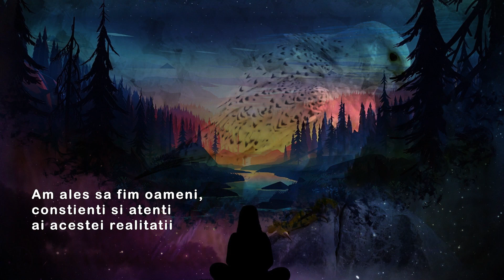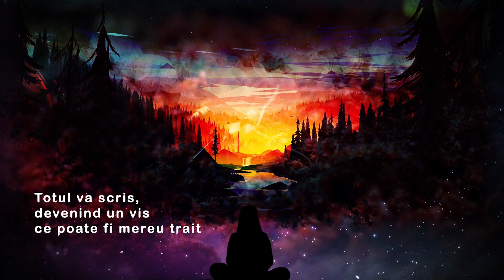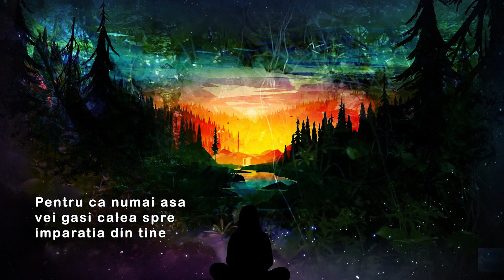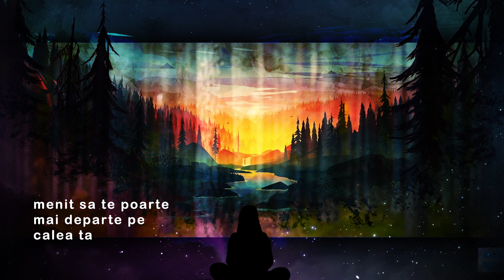Cartea vietii - Impreuna in aceeasi poveste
Este pentru tine, un gand si multe sentimente, cel ce citesti si ai intelesi cine si ce esti.
Multumesc ca sunteti.